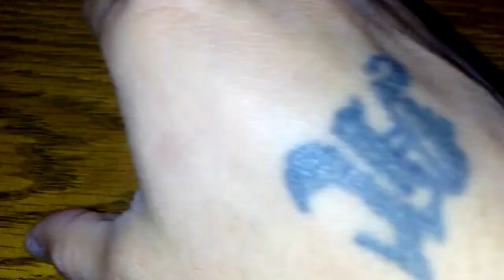The Moldavite Experience: Two Moldavite Big Pieces!!!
Now available!!!